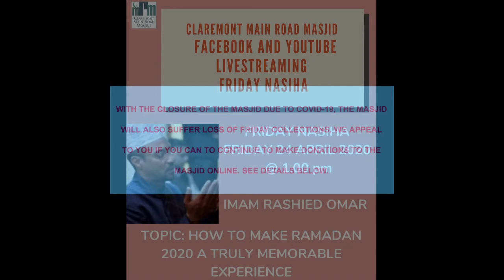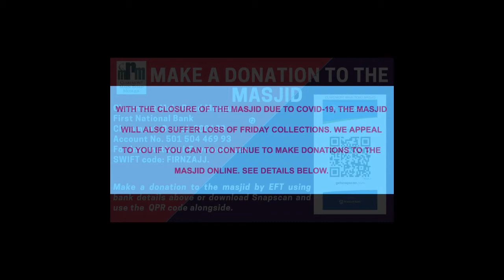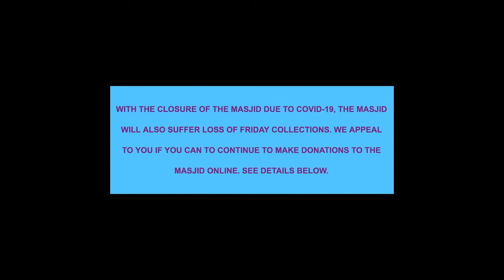Friday Nasiha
Friday Nasiha with Imam Rashied Omar from the Islamic Society of Michiana. Topic: how to make Ramadan 2020 a truly memorable experience. Originally streamed on the CMRM YouTube channel on 24 April 2020.